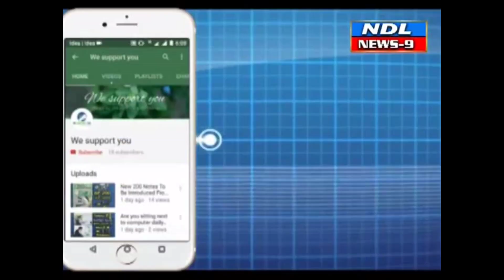మున్సిపల్ కార్మికులకు మీకు న్యాయం చేస్తా హామీ చైర్ పర్సన్..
Nandyal News9---నంద్యాల మున్సిపాలిటీలో పలు విభాగాలలో కోవిడ్ సమయంలో కాంట్రాక్ట్ పద్ధతిలో కార్మికులను తీసుకున్నారు రెండు సంవత్సరాల గడువు ముగియడంతో సదరు కాంట్రాక్టర్ కార్మికులకు తొలగించారు దీనితో కార్మికులు గత కొన్ని నెలలుగా జీతాలు ఇవ్వలేదని జీతాలు చెల్లించాలని మున్సిపల్ చైర్ పర్సన్ ను సంప్రదించాడు వెంటనే స్పందించిన మున్సిపల్ చైర్ పర్సన్ జీతాల అందేవిధంగా చర్యలు తీసుకుంటామని మీకు ఏమైనా అవకాశం ఉంటే పని చేయడానికి అధికారులతో మాట్లాడి చేస్తానని వారికి భరోసా ఇచ్చారు కార్మికులు చైర్పర్సన్ కృతజ్ఞతలు తెలిపారు